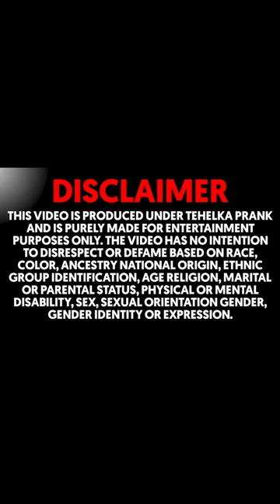पहली बार 3 साल की बच्ची ने किया Flight में सफर 😱